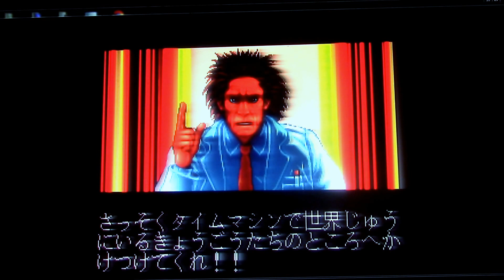WORLD HEROES CON UN CREDITO y una suerte del copon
De este  pobre coleccionista de plastico que intenta conseguir lo que muy poco consiguen y cuanto estaba apunto de rendirse se le aparece la virgen Jesus  los santos  los x man  y los dioses regreativos  que le dicen  Leon  pasate el puto juego que son las 00:00 coño y el milagro se produjo osana alelulla